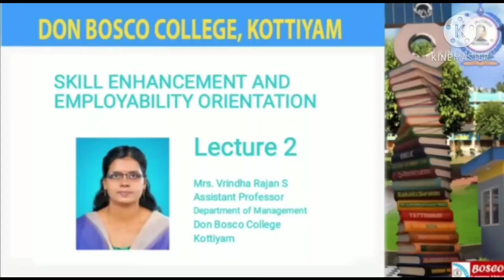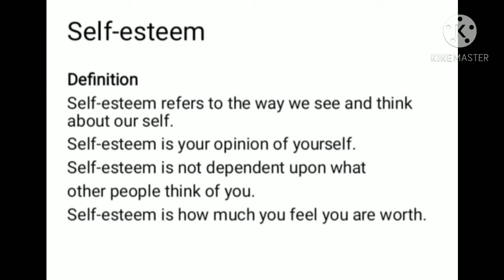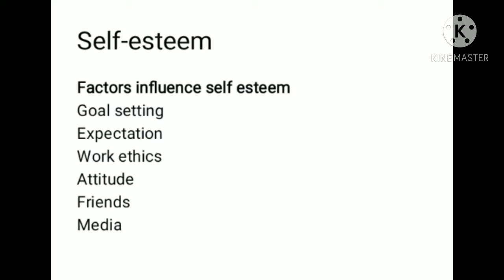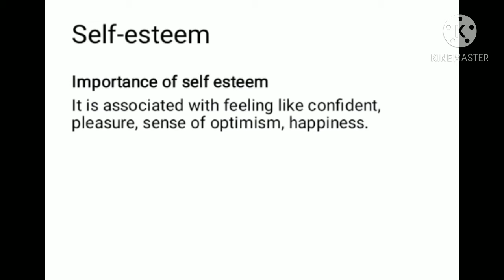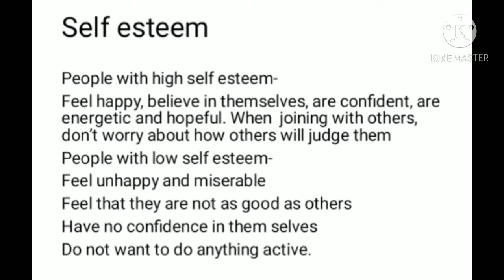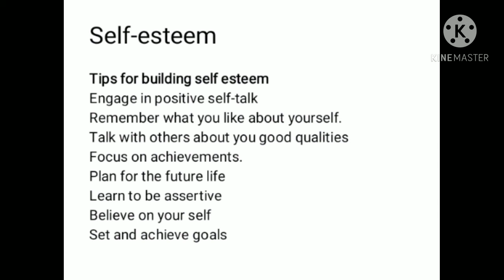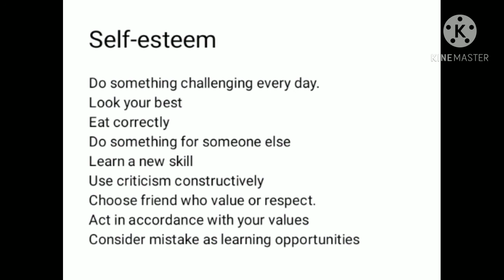LECTURE 2-SKILL ENHANCEMENT - SYLLABUS OUTLINE,SELF REGULATION,SWOT ANALYSIS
Self-esteem refers to the way we see and think about our self.  Self-esteem is your opinion of yourself. Self-esteem is not dependent upon what  other people think of you. Self-esteem is how much you feel you are worth